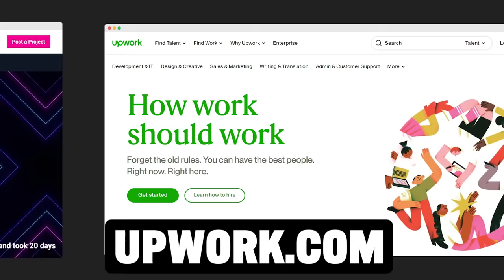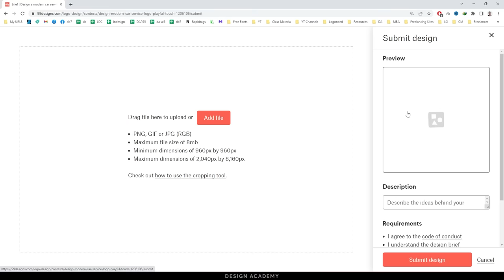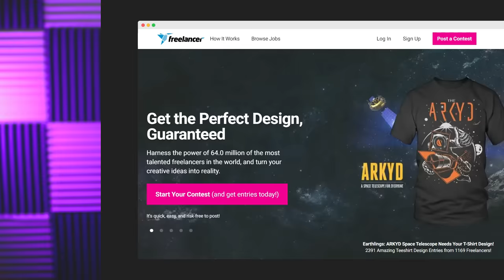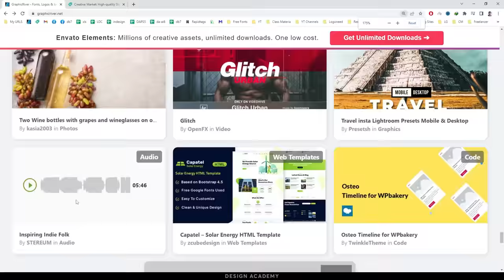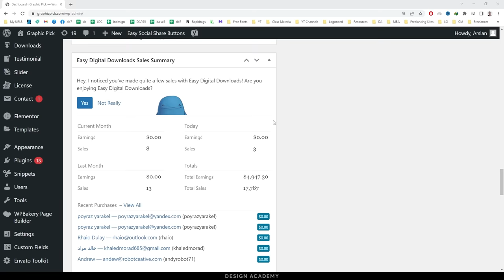How To Earn 1 Lakh per Month as a Graphic Designer - Earn Money Online in 2023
In this video I am sharing 7 approved methods to earn 1 lakh per month as a graphic designer. I myself using the same methods to earn handsome amount of money. You can start freelancing, sell templates, you can sell online courses and more.